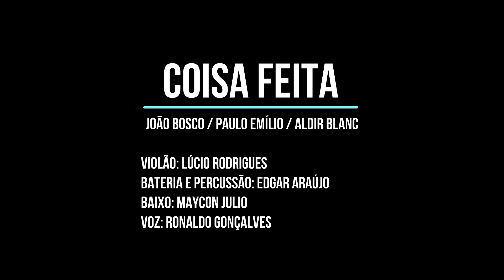COISA FEITA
Nossa homenagem aos 74 anos do imortal Aldir Blanc!

Violão: Lúcio Rodrigues
Percussão e Bateria: Edgar Araujo
Baixo: Maycon Julio
Voz: Ronaldo Gonçalves

Video e mixagem - Tenda do Grilo Estúdio
Usem fone!